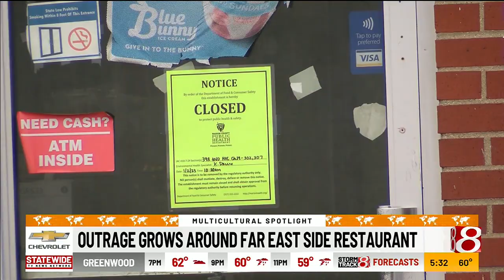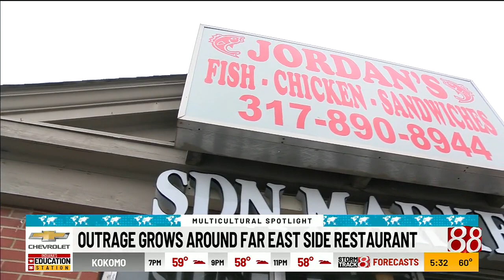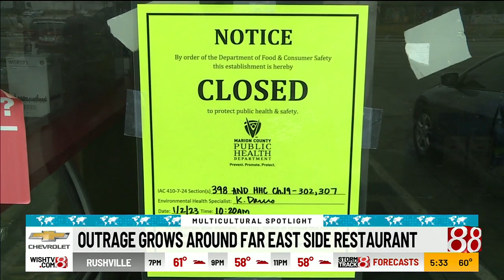Outrage grows around conditions at closed Indianapolis Jordan's restaurant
Community members said Tuesday they aren’t done yet with the recently closed Jordan’s restaurant. A Marion County health inspector suspended the operating license for the restaurant on the northeast side, the Marion County Public Health Department told News 8 on Monday. The department received a complaint Sunday evening about Jordan’s Fish-Chicken-Sandwiches, 4175 N. Post Road. That’s at the southeast corner of 42nd Street and Post Road.